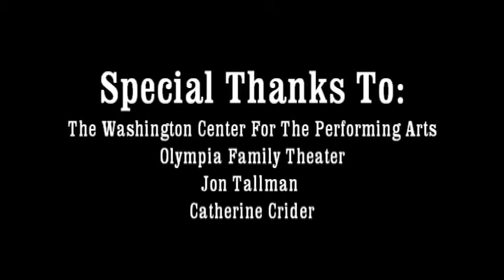Saul Tannenbaums Claus for Celebration 2011 - Merry Christmas Darling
Saul P. Tannenbaums Claus for Celebration 2011

Saul Tannenbaum -- Josh Anderson
Mona von Horne - Christina Collins

Kitty Beaujolais - Lauren O'Neill
Donna Beldonado - Katie Youngers
Lola de Sazerac - Kristin Carlson
Mindy McNaughton - Sam Cori
Milt McNaughton - Mark Alford

Band
Keys - Saul Tannenbaum
Guitar - Louis Van Camp
Bass - Nick Rawson
Clarinet and Saxophone - Aaron Wolff

Lights/Sound - Melissa Brown, Jon Tallman
Videographer - Dave Beacham
Intern - Jeremy Beth-Beth

Book by Christina Collins
Arrangements by Josh Anderson

Special Thanks to:

The staff of the Washington Center For the Performing Arts
Olympia Family Theater
Jon Tallman
Catherine Crider

An Oh Hello! Production